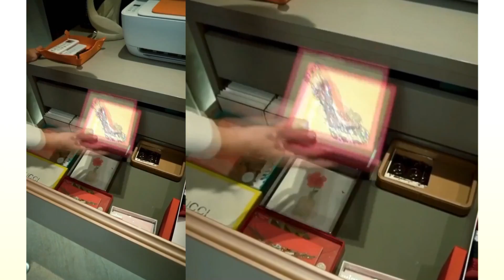Conheça o escritório Luxuoso de Ana Paula Siebert e Roberto Justus!!